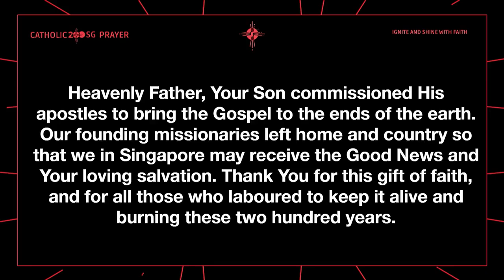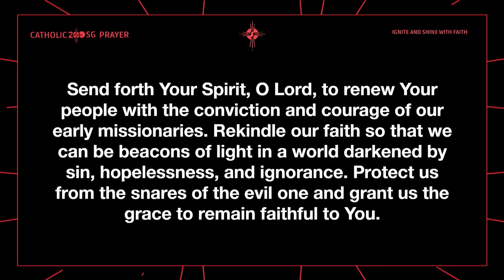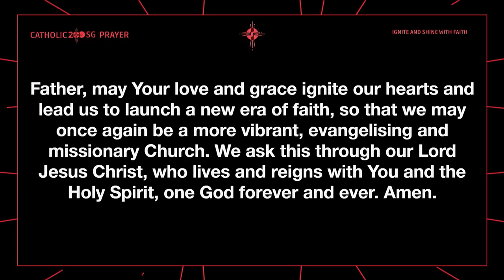Catholic200SG Prayer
Celebrating 200 years of the Catholic Faith in Singapore since 1821.

“I have come to bring fire to the earth, and how I wish it were blazing already!”   Luke 12:49